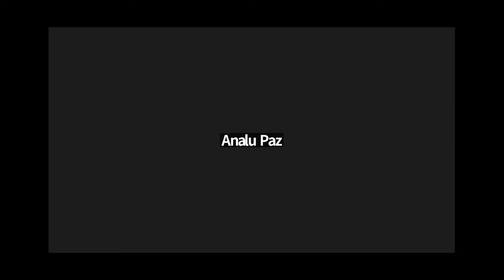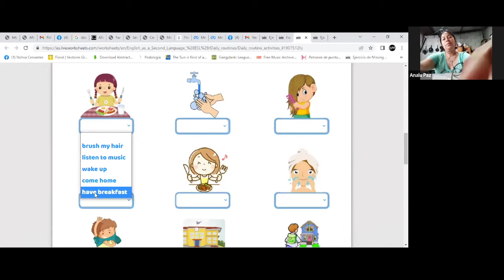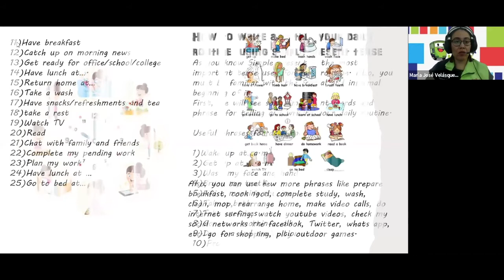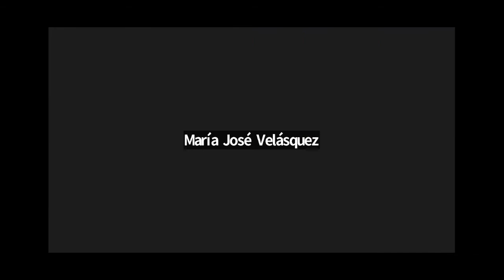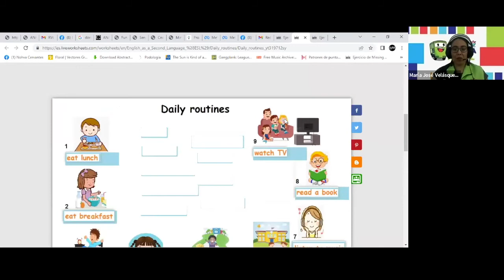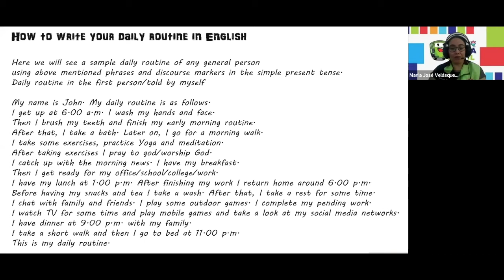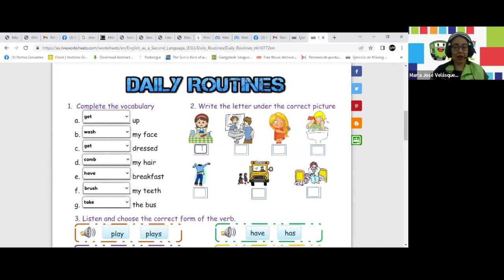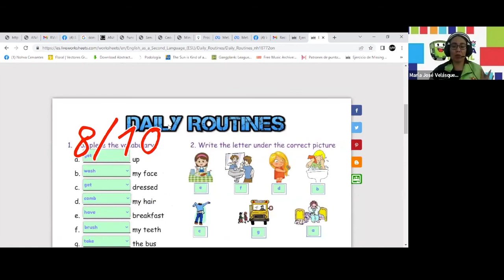Clase No.3 / Modulo 2 (Inglés Básico)